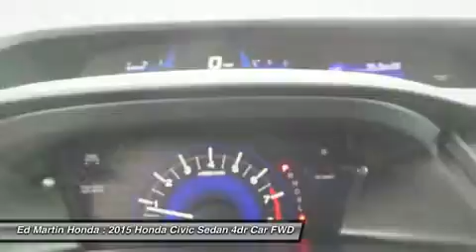2015 Honda Civic Sedan 2CV5395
2015 HONDA CIVIC SEDAN Indianapolis, IN
Stock# 2CV5395

The Honda Civic is back to rest the critics of the past. Whichever Civic you choose, you'll find the technology and refinement to make the journey more exciting than the destination. A new front grille and headlights adorn the front end, while new taillights help you stand out from behind. Add to that its wheel options and you've got the sleekest Civic yet. The 1.8L i-VTEC engine uses state of the art engineering technology to produce an impressive 143hp, yet it still receives excellent fuel-efficiency ratings and a Partial Zero-Emission Vehicle rating, all on regular gasoline. The continuously variable transmission allows the engine to always operate at the most efficient rpm level, enabling maximum efficiency under all driving conditions. There is also a Hybrid available with 44cty/47 hwy MPG ratings as well as the performance minded Si with a 205hp engine. Interior features include an impressive array of available tech features including an available 7-inch display audio with a touch-screen interface; the Honda LaneWatch system which activates a tiny camera on the passenger side mirror when you signal to change lanes to cover more view than the passenger-side mirror; HondaLink's Aha app allows you to access news, social media, restaurant searches, internet radio, and more; a rearview camera is available with up to 3 available angles to view; Satellite navigation is also available with voice recognition software. The Advanced Compatibility Engineering II body design utilizes a network of connected structural elements to distribute crash energy more evenly throughout the front of the vehicle and more evenly disperse the forces transferred to other vehicles in a crash.

Front Wheel Drive, Power Steering, ABS, Front Disc/Rear Drum Brakes, Brake Assist, Wheel Covers, Steel Wheels.